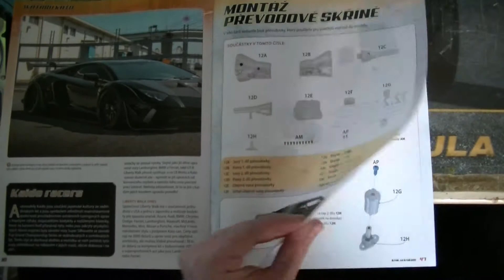/PanKrabák/ Dodge Charger R/T 1/8 Deagostini (012) převodovka